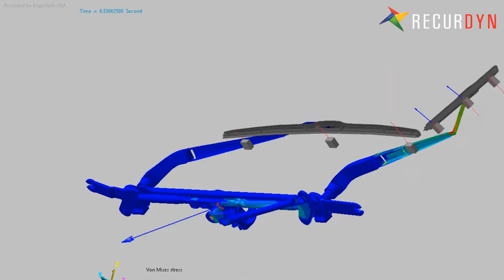Simulation of Windshield Wiper System using RecurDyn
RecurDyn simulation of windshield wiper system being blocked by snow/ice. RecurDyn/FFlex (Full Flex) used to model components as flexible. Here, this is critical to obtain the correct overall system behavior, as the deflection of every component affects that of every other component in the mechanism, as well as the critical stall angle for a given motor torque. (This video was provided by EnginSoft Angle)